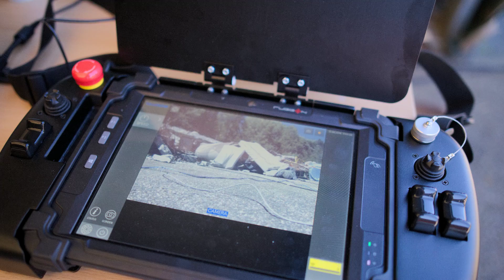INACHUS robot during pilot1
INACHUS robot was tested by end users during the first pilot of the INACHUS project in Stockholm, Sweden.